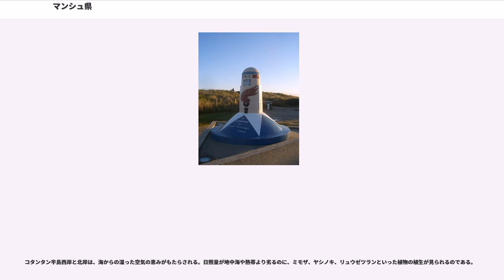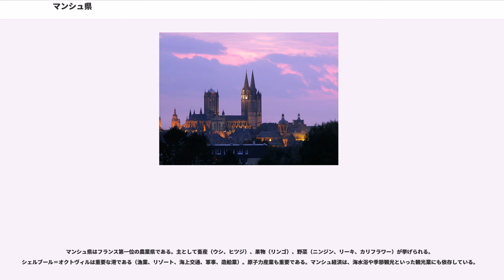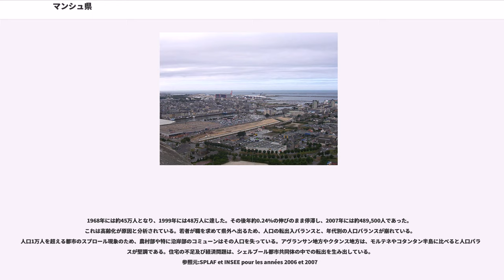マンシュ県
マンシュ県(Manche)は、フランスのノルマンディー地域圏の県である。

マンシュ県は、カルヴァドス県、オルヌ県、マイエンヌ県、イル＝エ＝ヴィレーヌ県と接している。コタンタン半島を含み、西部、北部、北東部はイギリス海峡（フランス語名：マンシュ海峡）に面し、海岸線は約350kmである。

地勢学上、マンシュ県はアルモリカ山塊とつながっている。イギリス海峡によって土壌が分断されており、本質的にはノルマンのボカージュ（、小さな森林や牧場、農地のある混合農地）に統一されている。北西から南東には、アーグ岬、セール谷地方、ヴァロネのボカージュ、平野、クタンス地方、サン＝ロワ地方、アヴランサン地方がある。

人口の多数が農業に従事する。サン＝ロー地方やシェルブール以外では、小さな都市や大きな市場町が網目状に連なっている。

1790年2月26日、憲法制定国民議会が、17世紀半ば以降既に名前が確定されていたマンシュ海峡にちなんで県名を決定した。マンシュ（manche）は一般名詞では「袖」を意味する。

マンシュ県一帯に最初に定住したのはケルト系のウネレス族とアブリンカテス族であった。この地域は、ウィリドリクスの軍と戦っていたローマ軍に征服された（紀元前56年）。867年にはブルターニュの王国の一部となり、933年にノルマン人が一帯を征服した。1204年、フィリップ2世軍が侵攻し、アングロ・ノルマン諸島（現在のチャンネル諸島）を除いた一帯をフランスへ併合した。将来マンシュ県となる一帯は、ガリア人の王国であるコタンタンとアヴランサンに二分されていた。
アンシャン・レジーム時代のマンシュ県は、数々の戦争や反乱の舞台となった（百年戦争、公益同盟()、ユグノー戦争、ヴァ＝ニュ＝ピエ反乱()、1793年ヴァンデ反乱時のグランヴィル包囲）。仏英間の18世紀の敵対関係が、2つの港の発展をもたらした。軍事基地の置かれたシェルブール、海賊の本拠地であったグランヴィルである。

マンシュ県は1790年3月4日、かつてのノルマンディー州の一部とカーン行政区（）を元として生まれた。県庁所在地は最初クタンスに置かれたが、1796年にサン＝ローへ移された（郡庁所在地は変わらずにクタンスに置かれた）。クタンスは、第二次世界大戦で都市機能を破壊されたサン＝ローに代わり、サン＝ローの再建が完了するまで一時的に県庁所在地となった。1956年、マンシュ県はバス＝ノルマンディー地域圏へ行政上統合された。

19世紀にマンシュ県で産業革命が始まったが、県は農業県としての特性を維持し続けた。製鉄業の発展、そして農産品の生産と輸出が県の主幹産業となった。

ドイツ軍は、1940年以降大西洋の壁を建設してイギリス海峡沿岸の防衛を強化した。1944年6月のノルマンディー上陸作戦が、コタンタン半島東岸のユタ・ビーチにおいて行われた（コブラ作戦）。このように第二次世界大戦の激戦区であったマンシュ県の数多くのコミューンは、市街の80%から90%が破壊された（県庁所在地であったサン＝ローは、"廃墟の都"と呼ばれた）。1945年から1960年の間、人口の回復と急速な都市再建が進んだ。

県の三方を海に囲まれているため、マンシュ県は海洋性気候である。冬は温暖で、アーグ岬へ面したボカージュの1月の平均気温は4℃から7℃あり、霜が降りるのは希である。夏の気温も約17℃と過ごしやすい。従って沿岸での霜の時期は6日を超えない。サン＝ローやモルテネでは54日間と厳しい。1日の気温の振り幅は、冬期の沿岸で4℃なのに対し内陸では7℃、夏期の沿岸で5℃なのに対し内陸で12℃である。

降雨量は重要であるが、地方によって多種多様である（年間平均で、1mm以上の雨が120日から160日降る）。沿岸では700mmなのに対し南部のボカージュでは1200mmとなり、しばしば霧雨となる。

コタンタン半島西岸と北岸は、海からの湿った空気の恵みがもたらされる。日照量が地中海や熱帯より劣るのに、ミモザ、ヤシノキ、リュウゼツランといった植物の植生が見られるのである。

海風は、一日の間に素早く変わる潮目に影響され、定期的に沿岸部に吹き付ける。強風または嵐は珍しくない。

マンシュ県はフランス第一位の農業県である。主として畜産（ウシ、ヒツジ）、果物（リンゴ）、野菜（ニンジン、リーキ、カリフラワー）が挙げられる。シェルブール＝オクトヴィルは重要な港である（漁業、リゾート、海上交通、軍事、造船業）。原子力産業も重要である...